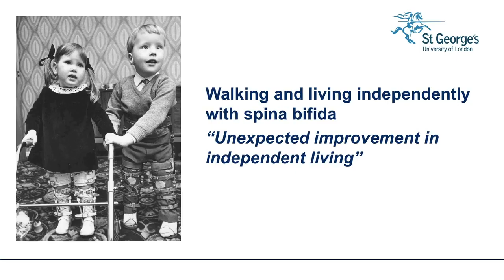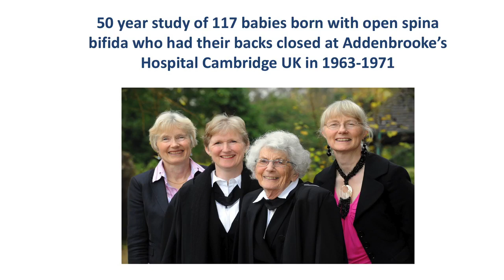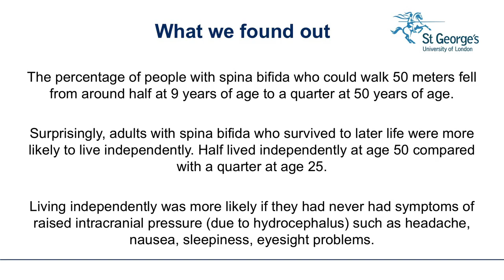Walking and Living Independently with Spina Bifida | Pippa Oakeshott | DMCN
In this podcast, Pippa Oakeshott discusses her paper 'Walking and living independently with spina bifida: a 50‐year prospective cohort study'.